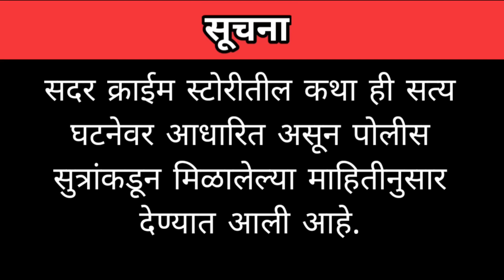Ep 543 मित्राच्या घरी जाऊन त्याच्या बायकोसोबत झोपायचा निवृती हे पाहुन संतापला सिद्धाप्पा ...........